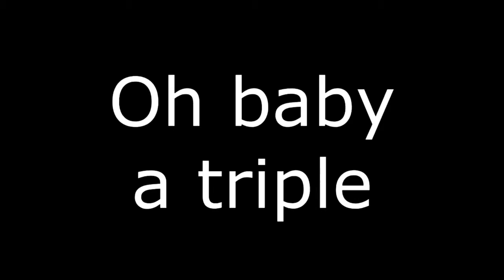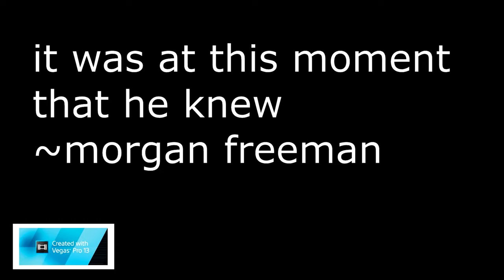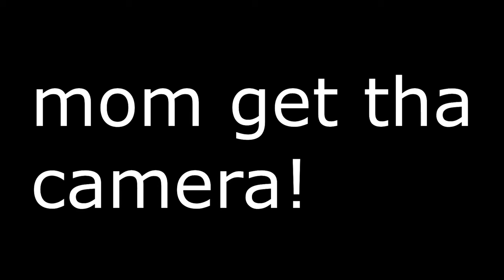MLG PACK 2! download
MLG pack!
all you need
THE PACK: